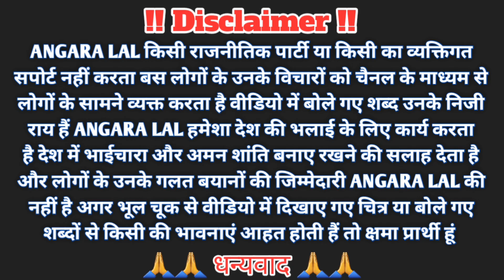आप क्या कर सकते हैं उनके लिए#जिंदगी में हुआ है हादसा @gorakhpuriyabhauji-5398@PriyankaSingh-jk8ee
गोरखपुरिया भाभी से मिलने की चाहत में हो गए अंधे vikash singh#priyanka @gorakhpuriyabhauji-5398

गोरखपुरिया भाभी से
vikash singh
priyanka singh
dono ankho se andhe

छन छन के बर्थडे पार्टी में सबसे बड़ा खुलासा गुड्डी रानी का शादी को लेकर @guddirani

छन छन के बर्थडे पार्टी में हुआ बवाल महि+ला रोने लगी बता दी पूरी सच्चाई @gorakhpuriyabhauji-5398

शादी होने के बाद बदल गई प्रेमिका हो जाएं सावधान अगर प्यार करते हैं तो lovemarriage k#video
gorakhpuriya bhauji ke bitiya ka birthday
chhan chhan ka birthday
छन् छन् का जन्म दिन
गोरखपुरिया भौजी
guddi rani vlogs
chanda bhabhi
muttan dada
roli jaunpuriya
bijali bhaia

                                 🙏जय हिंद🙏